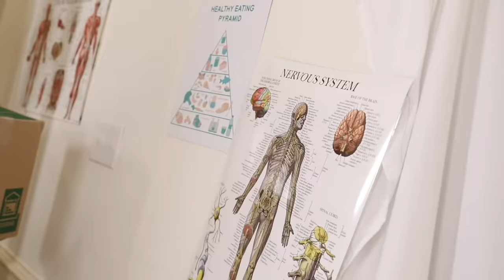ESCAPE the HOSPITAL Challenge! Sister TRAPPED me in Hospital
😀😂 Help me escape the hospital, my sister trapped me in the hospital and I must figure out how to escape!

After The SHK Family made "ESCAPE the HOSPITAL Challenge! Sister TRAPPED me in Hospital" where Noah tricks his sister Hope that he is not feeling well and Hope pretends to be a doctor and traps Noah in her hospital. Noah must then complete the challenge to get out of the hospital before Hope stops him. Will he make it out? Then on Eden SHK channel she uploaded "Mysterious Creature Hiding in our Smart House!"  where she discovers the mysterious creature that made Noah feel bad in the first place and Hope SHK created "My Sister is Acting SUSPICIOUS like evil HACKER in our SMART HOUSE, so scary ",  Thank you for watching these funny entertainment comedy adventure vlog videos in 2021!
▶ SHK Power Rings on Amazon
▶ SHK Cape and Power Rings on Amazon